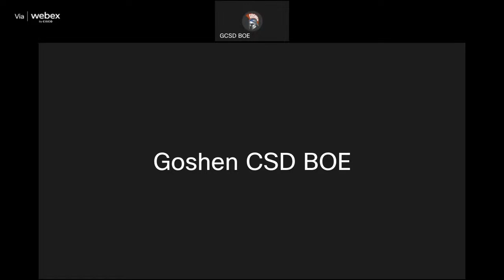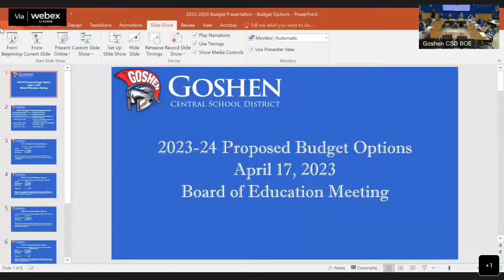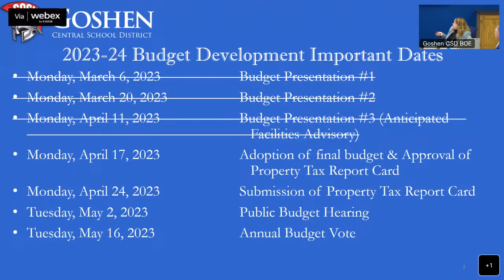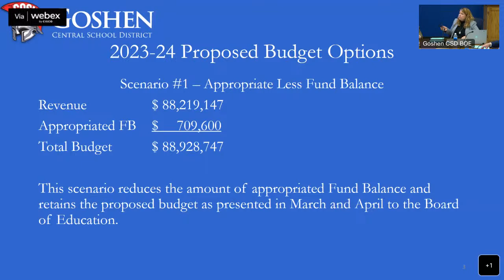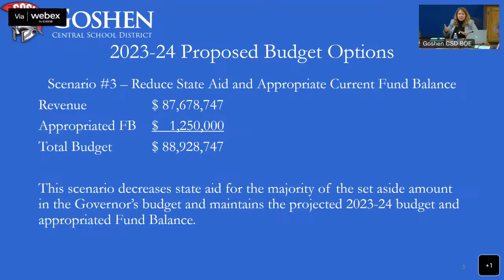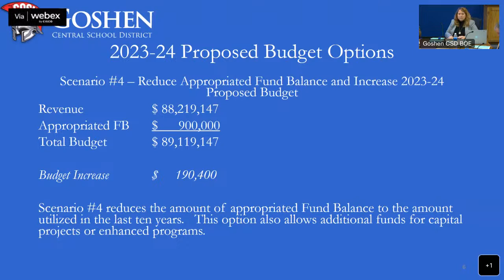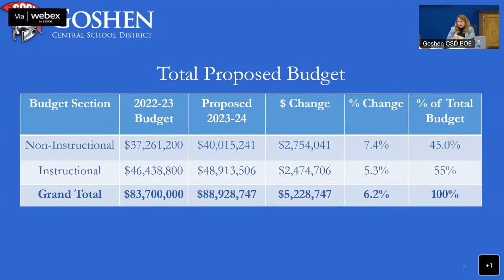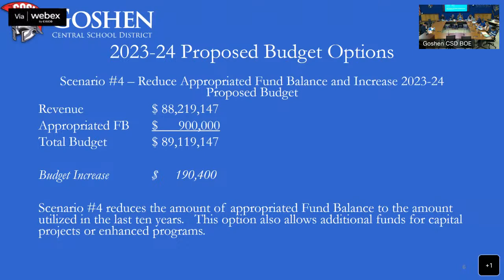Goshen Central School District Board of Education Regular Meeting 4/17/23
Broadcast via Webex to YouTube